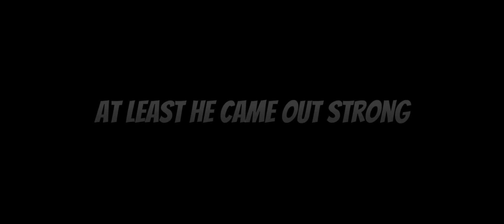Punch Out!! WII but better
now with release the bogus!